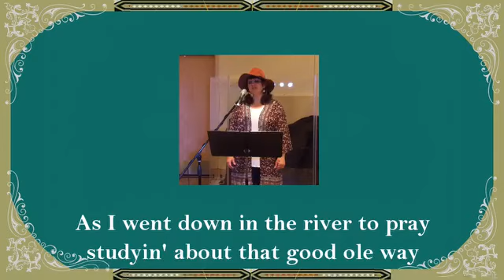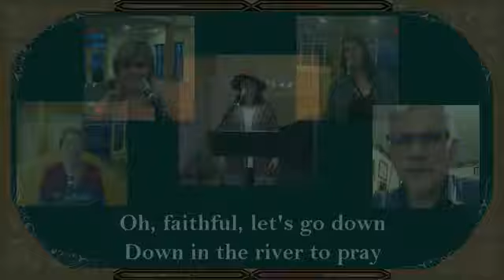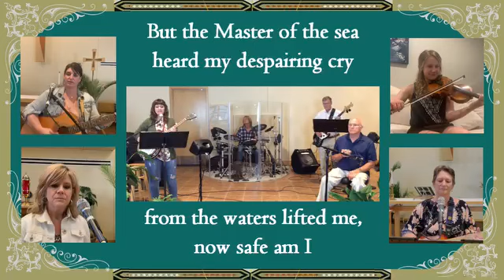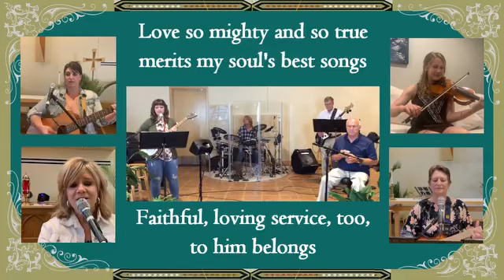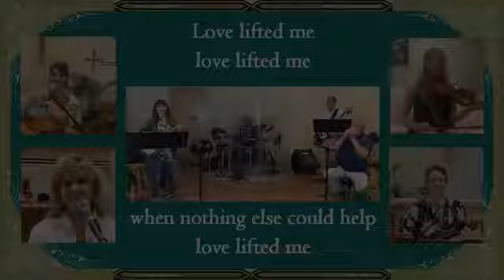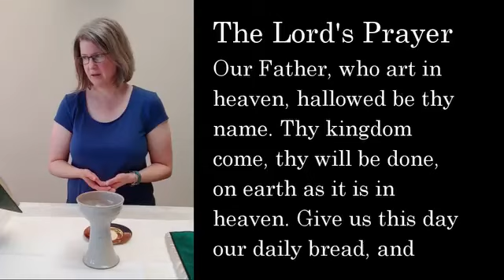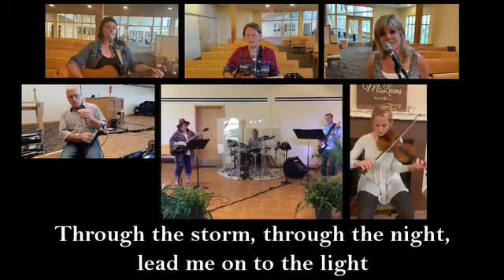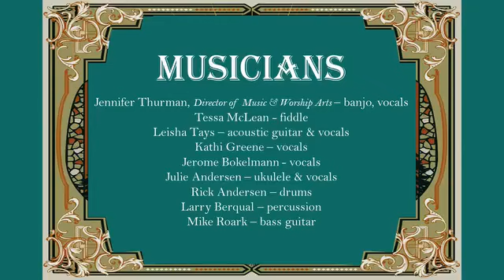June 30, 2024 Worshi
Bluegrass Worship - prerecorded.